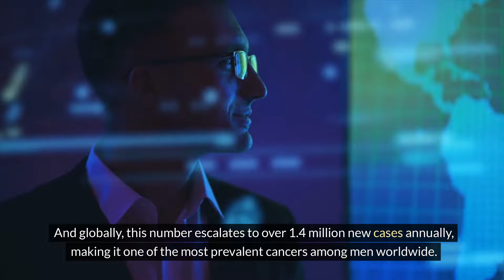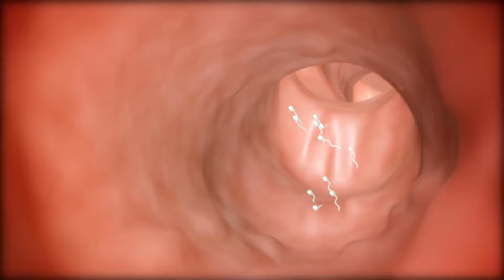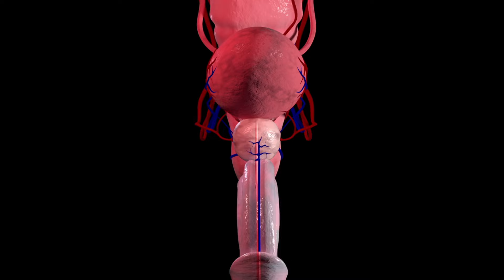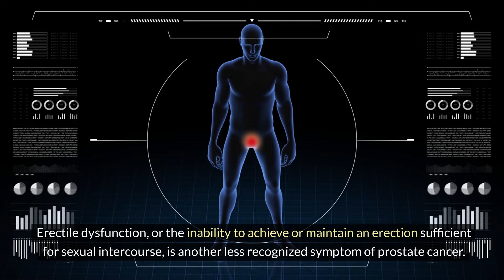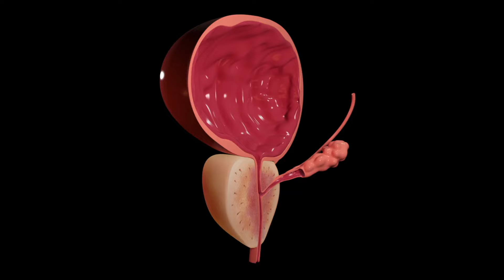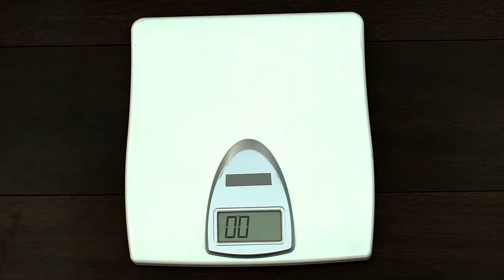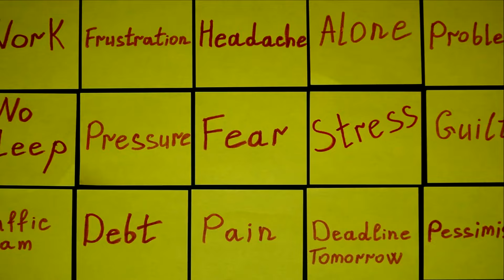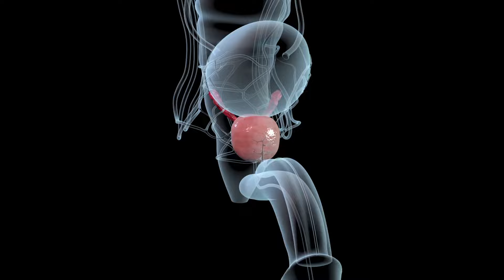Silent Prostate Cancer Warning Signs & Signals - Signs of Prostate Cancer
Learn about the signs and symptoms of prostate cancer. Explore essential tips and helpful advice to safeguard your prostate health in this informative video. From diet and exercise to early detection strategies, learn how simple lifestyle changes can make a big difference in protecting your prostate and reducing the risk of prostate-related issues. Don't wait until it's too late—empower yourself with knowledge and take control of your prostate health today.

SHRINK Your ENLARGED PROSTATE 👇🏽

Before implementing any changes to your lifestyle, diet, or health practices discussed in this video, it is crucial to consult with your healthcare professional. The information provided is for general educational purposes only and is not a substitute for professional medical advice, diagnosis, or treatment.
Individual health conditions vary, and what may be suitable for one person might not be for another. Always seek the guidance of your physician or other qualified health provider with any questions you may have regarding a medical condition.
Never disregard professional medical advice or delay in seeking it because of something you have seen or heard in this video. If you think you may have a medical emergency, call your doctor or 911 immediately.
The creators of this video and its content are not medical professionals, and the information presented is based on general knowledge. Any reliance you place on the information from this video is strictly at your own risk.
Remember, your healthcare provider is your best source of advice for your specific health situation. Your health is paramount, and it is essential to make informed decisions with the guidance of a qualified medical professional.